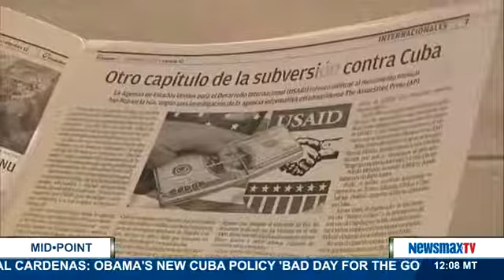MidPoint | John Bradshaw discusses national security issues following policy change with Cuba |pt1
Executive director for the National Security Network joins MidPoint to discusses national security issues following President Obama's change on policy with Cuba and the closing of Guantanamo's prison.